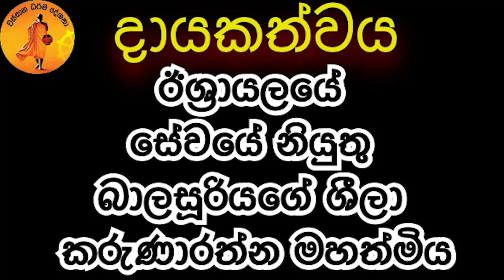සීලයෙන් තොර සමාධිය මිත්‍යාවකි | MALIMBADA PANGCHASARA HIMI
දායකත්වය
      දැනට ඊශ්‍රායලයේ සේවයේ නියුතු බාලසූරියගේ ශීලා කරුණාරත්න මහත්මිය
අරමුණු ~
 නො.138/1, කෝපියාවත්ත , මහර, කඩවත ලිපිනයේ පදිංචි සිටි 2012 ජනවාරි 08 වන දින පරලෝ සැපත්
කේ පී විජේරත්න දයාබර පියාණන්ට පින් අනුමෝදන් කිරීමත් සහ පරලෝසැපත්  කුසුමා විජේරත්න ආදරණිය මෑනියන්ට පිං අනුමෝදන් කීරීම.
සෙසු අරමුණු~
ජනවාරි 17 වන දින 55 වන උපන්දිනය සමරන කේ පී නයනා නන්දනී සහෝදරියට ජන්මදිනය වෙනුවෙන්  ආශීර්වාද කිරීම

ජනවාරි 21 වන දින 24 වන  උපන්දිනය සමරණ රුසිත් රවීන් මහනාම පොඩි පුතුන්ට නිදුක් නීරෝගී සුවය ප්‍රාර්ථනා කිරීම.

අද දායකත්වය දරන ඊශ්‍රායලයේ සේවයේ නියුතු බාලසූරියගේ ශීලා කරුණාරත්න මහත්මියගේ 57 වන ජන්ම දිනය ජනවාරි 22වන දිනට යෙදී ඇත. ඇයට නිදුක් නීරෝගී සුවය ප්‍රාර්ථනා කිරීම සහ අශීර්වාද ප්‍රාර්ථනා කිරීම.

බාලසූරියගේ ශීලා කරුණාරත්න මහත්මියගේ නමින් පරලෝසැපත් සියලුම ඣාති හිතවත් සැමටම පින් අනුමෝදන් කිරීම

දේශකයාණන් වහන්සේ ඇතුළු මහාසංඝරත්නයටත් සෙත් ප්‍රාර්ථනා කිරීම

ධර්මශ්‍රවනය කළ ලක්වාසී ලෝකවාසී සියලුම දෙනාට සෙත් ප්‍රාර්ථනා කිරීම

ගයාන් දුෂ්‍යන්ත මහතා ඇතුළු වස්සාන ධර්ම දේශනා You Tube නාලිකාවේ කාර්යමණ්ඩලයටත් ආශීර්වාද කිරීම